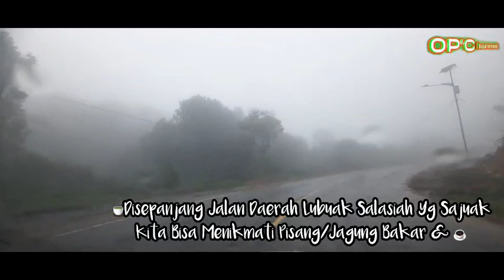🚘"NOSTALGIA JALUR LINTAS & RM. LEGEND" DI KAB. SOLOK (SUKARAMI- KAYU ARO - LBK SALASIAH)